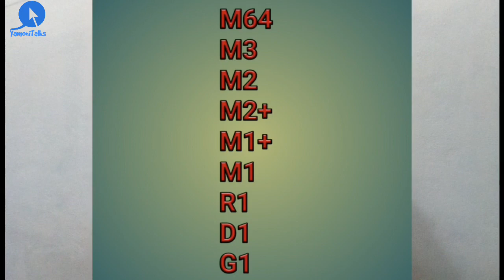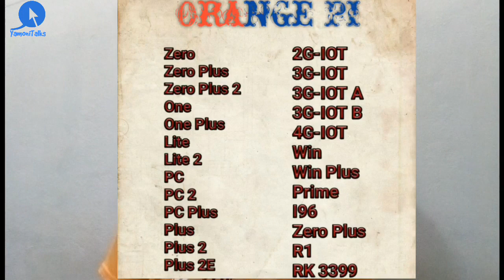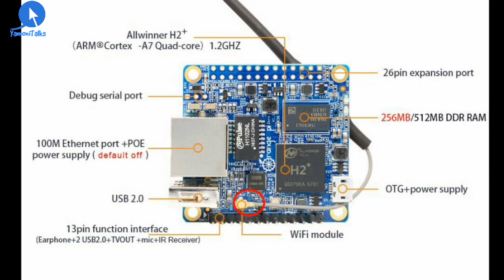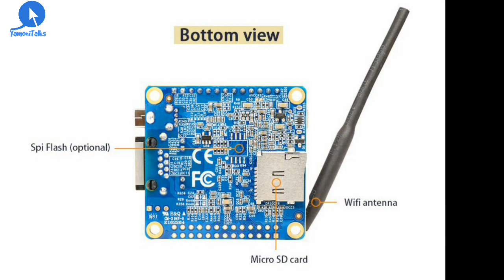World's Most Cheapest & Smallest Computer | Orange Pi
It’s an open-source single-board computer. It can run Android 4.4, Ubuntu, Debian, Raspbian Image. It uses the AllWinner H3 SoC, and has 1GB DDR3 SDRAM.

What can I do with it?

You can use it to build…
A computer
A wireless server
Games
Music and sounds
HD video
A speaker
Android
Scratch
Pretty much anything else, because Orange Pi Pc Plus is open source